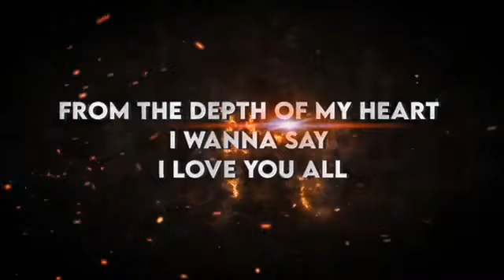Thanx to all my youtube family for 1k subscriber🙏🏻🤗youtubefamily